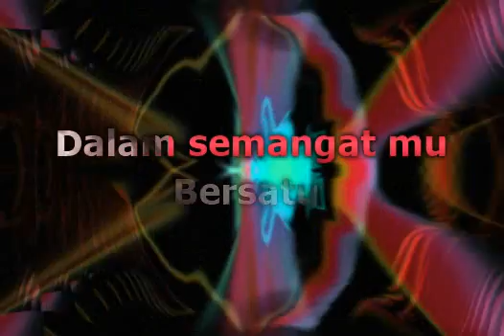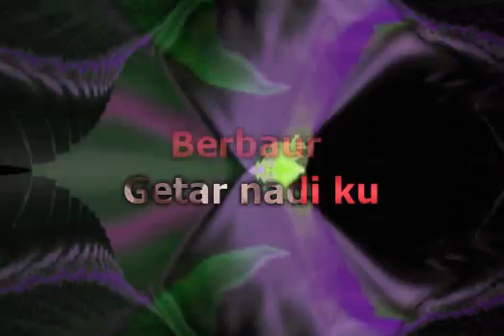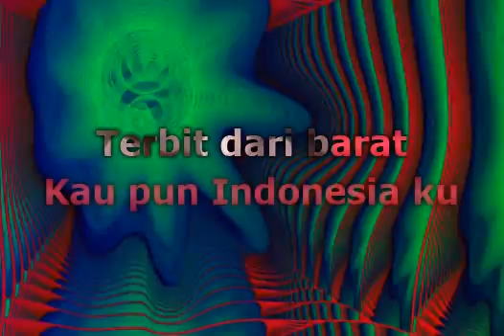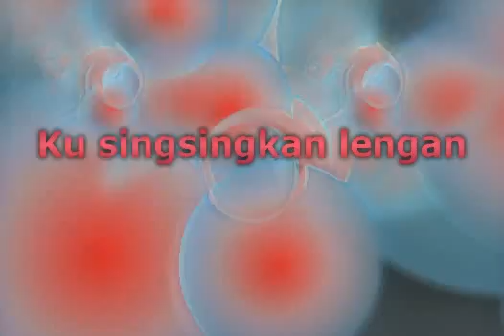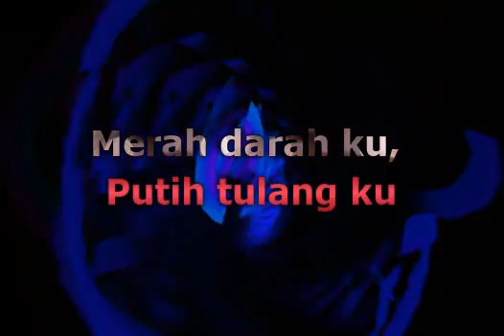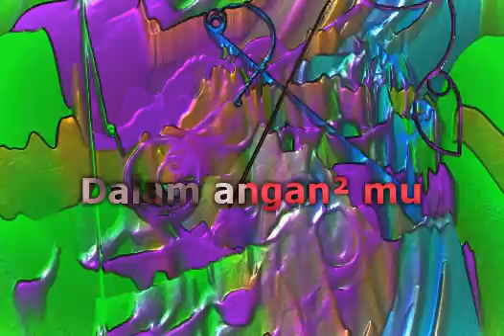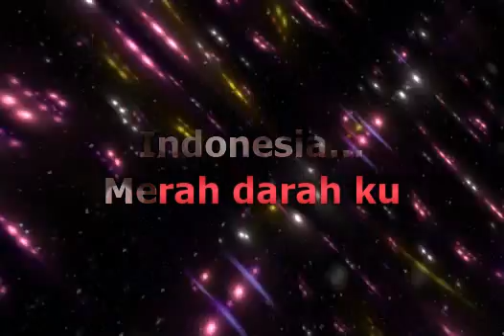Gombloh - Kebyar - Kebyar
Tas hitam dari kulit buaya
Selamat pagi
Berkata bapak Umar Bakri
Ini hari aku rasa kopi nikmat sekali
Mari kita pergi memberi pelajaran ilmu pasti
Itu murid bengalmu mungkin sudah menunggu
Laju sepeda kumbang di jalan berlubang
Selalu begitu dari dulu waktu jaman Jepang
Terkejut dia waktu mau masuk pintu gerbang
Banyak polisi bawa senjata berwajah garang
Bapak Umar Bakri kaget apa gerangan?
"Berkelahi pak!" jawab murid seperti jagoan
Bapak Oemar Bakrie takut bukan kepalang
Itu sepeda butut dikebut lalu cabut kalang kabut
Cepat pulang
Busyet
Standing dan terbang
Oemar Bakrie Oemar Bakre
Pegawai negeri
Oemar Bakrie Oemar Bakrie
Empat puluh tahun mengabdi
Jadi guru jujur berbakti memang makan hati
Oemar Bakri Oemar Bakrie
Banyak ciptakan menteri
Oemar Bakrie
Profesor dokter insinyurpun jadi
Tapi mengapa gaji guru Oemar Bakrie
Seperti dikebiri
Yi-hi-hi
Wu -hu
Bapak Oemar Bakrie kaget apa gerangan?
Itu sepeda butut dikebut lalu cabut kalang kabut Bakrie kentut
Cepat pulang
Pegawai negeri
Oemar Bakri Umar Bakri
Banyak ciptakan menteri
Oemar Bakrie
Bikin otak orang seperti otak Habibie
Seperti dikebiri
Ih yu-uu
Bakrie Bakrie
Kasihan amat loe jadi orang
Gawat!